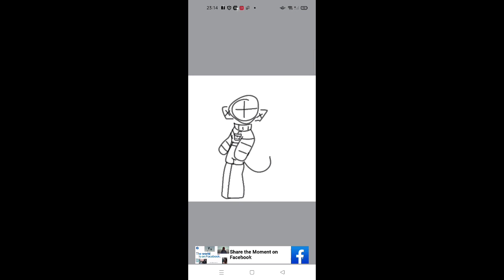hehe làm soft au của giang u w u